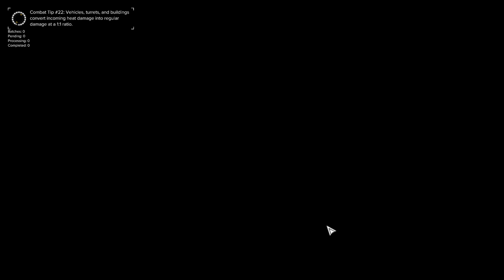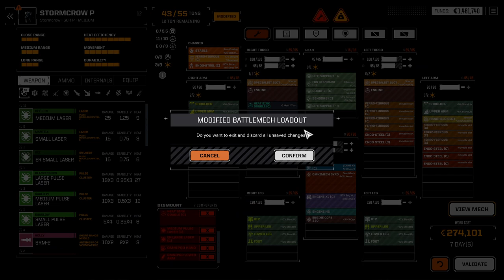RogueTech: Lance-A-Lot Episode 29 - Summer Vacation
This will be the last video for a little while as I'm taking advantage of the nice weather!